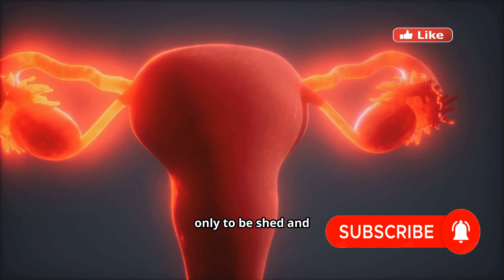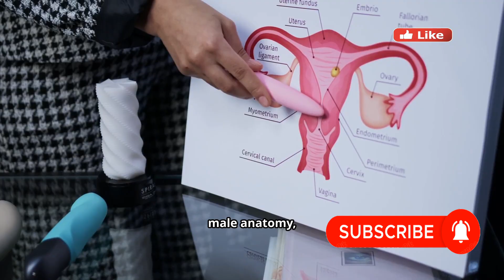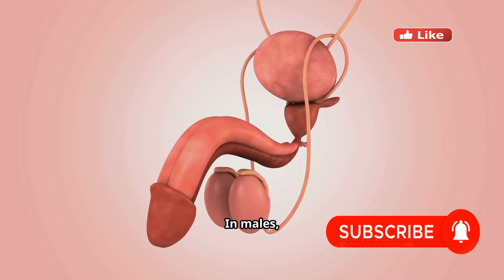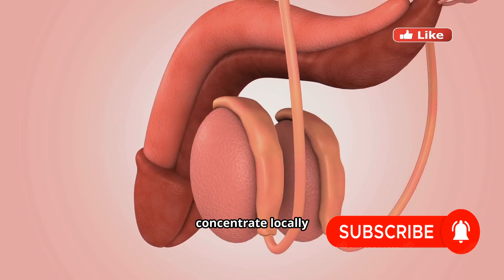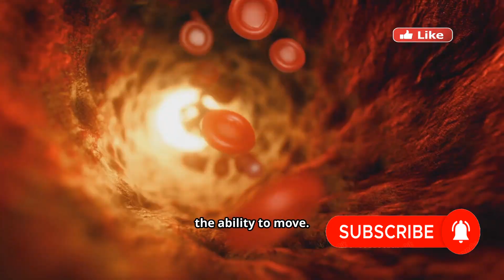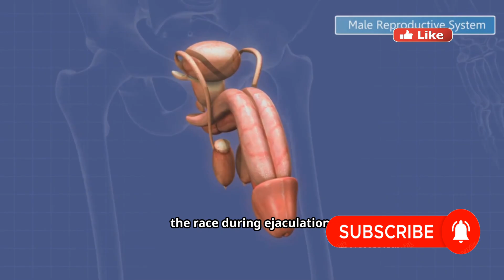You Won't Believe the Sperm's Journey! Reproductive System Part 2- Male Reproductive System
Dive into the incredible journey of sperm in this clear, classroom-ready explainer — from testes and seminiferous tubules to the epididymis, vas deferens, and ejaculation. Perfect for biology students and educators, this video walks through spermatogenesis, meiosis, Sertoli and Leydig cell roles, hormonal control (GnRH, FSH, LH), and the functional anatomy of the penis and accessory glands. Packed with key terms and visuals, it’s an efficient review of male reproductive biology and sperm maturation.

OUTLINE:

00:00:00 Introduction - The Reproductive Gamble
00:00:24 Female Reproductive Strategy
00:00:58 Male Reproductive Strategy
00:01:31 Testicular Anatomy and Location
00:02:02 Testicular Structure and Sperm Production
00:02:42 Hormonal Regulation of Sperm Production
00:03:38 Sperm Maturation Journey
00:04:09 Ejaculation and Accessory Glands
00:04:48 Penis Function and Evolutionary Purpose
00:05:16 Conclusion and Call to Action